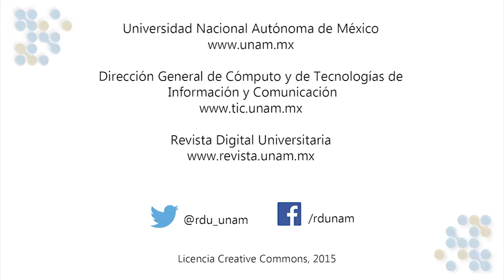La caballería y los caballeros: orígenes y presencia literaria. Parte 2.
¿Qué es una novela de caballerías? ¿Quién fue el primer caballero y cuál es el libro que atesora sus aventuras? En esta entrevista, el Dr. Axayácatl Campos García Rojas (coordinador del Seminario de Estudios de Literatura Caballeresca) trazará un camino de palabras que nos llevará de paseo por la historia de los libros de caballerías. Durante esta charla, hablará de valerosas hazañas de hombres elegidos por designios místicos, de doncellas guerreras que no se conformaron con usar vestidos hermosos y esperar a su caballero andante, de amores y magia. Se recorrerá esa línea hasta llegar al legendario Don Quijote, el último gran caballero.

La finalidad de esta plática es dar a conocer, a grandes rasgos, cuáles son las principales características que distinguen a este peculiar género literario, con la esperanza de mover así el interés de todo tipo de lectores.